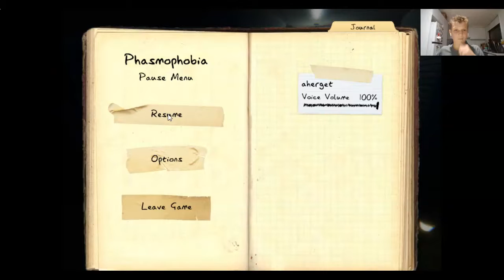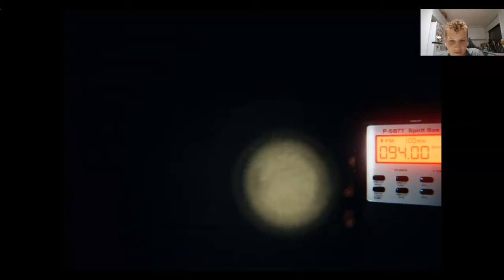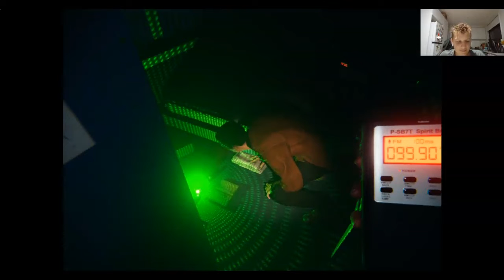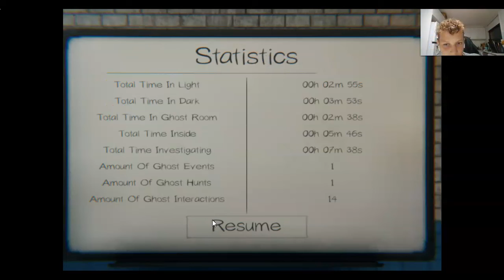Phasmaphobia with genetic acid